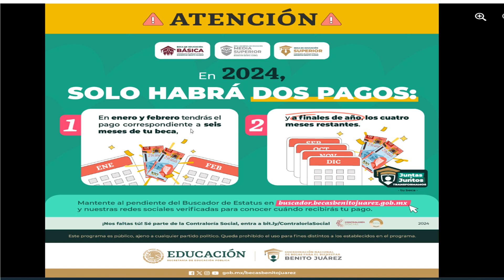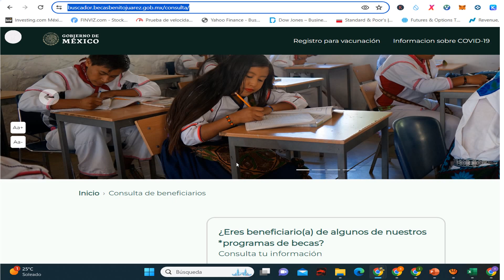NUEVAS FECHAS de PAGO BECAS Benito Juarez🤑😮Cobran 6 PAGOS con AUMENTO en ENERO😀😱🤑 2024✅💰👇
NUEVAS FECHAS DE PAGO BECAS BENITO JUÁREZ COBRAN 6 PAGOS CON AUMENTO EN ENERO 2024